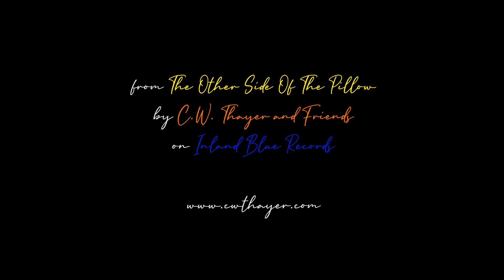Every Day by C.W. Thayer and Friends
Inland Blue Records.